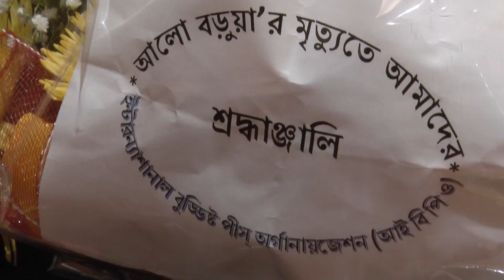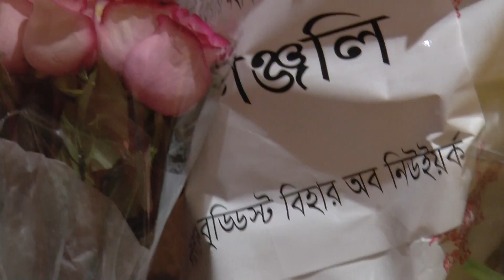"Loving-kindness and impermanence of physical body" talked by Bhante Saccānanda Part 02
"Loving-kindness and impermanence of physical body" talked by Ven. Saccānanda  during Alo Rani Barua's Funeral Service in Queens, New York, USA on January 01, 2016.